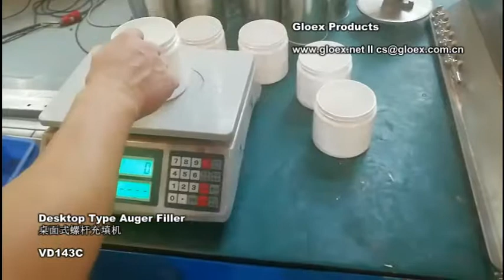Desktop Auger Filler+15 gram powder